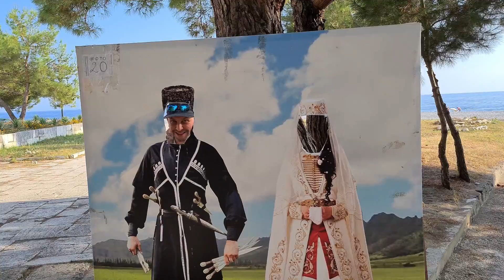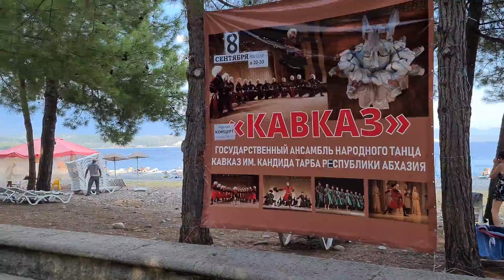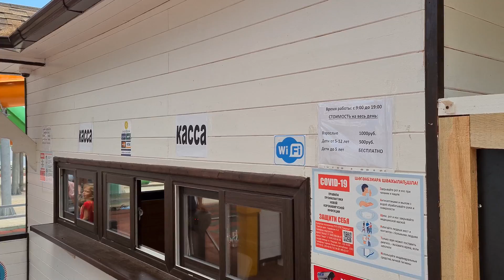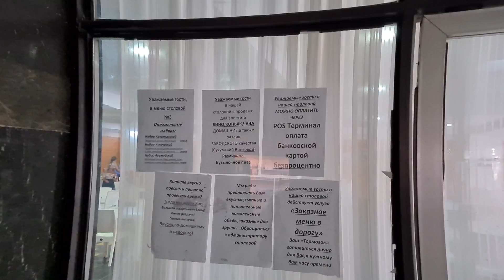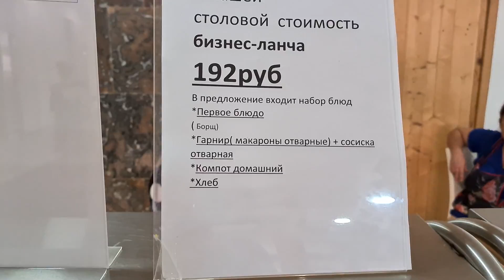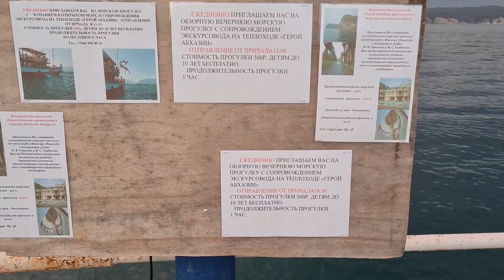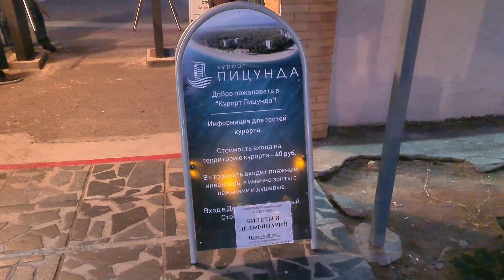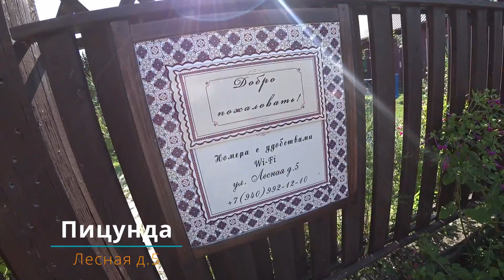ПИЦУНДА В СЕНТЯБРЕ. АБХАЗИЯ 2020 - Пляжи, Цены, Жильё. Влог Дом у Моря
ЧАСТЬ 2. Путешествие в Абхазию. Сезон 2020. Сочи - Гагара - Пицунда - Новый Афон.
Красивые виды с высоты квадрокоптера. Море, пляжи, туристические места, достопримечательности, цены на еду и жильё.

Used Gear:
❖ Samsung s9 / s20+
❖ Sony FDR-X3000
❖ Stabilizer Smooth-Q | ZHIYUN
❖ Dji osmo

🏩 Скидка на бронирование жилья 2100₽ по ссылке (жильё дешевле букинга 100% проверено)

📈📉 Крупнейшая криптовалютная биржа 👈 тут можно купить биткоин и любые альткоины. 📍Суточный объем операций превышает $1 млрд. Кол-во её пользователей составляет около 160 тысяч в сутки.